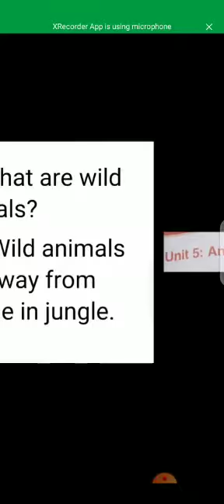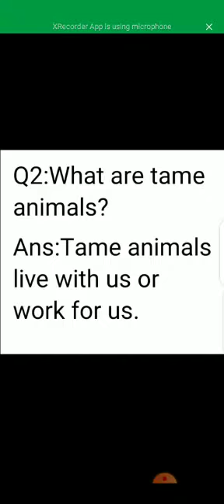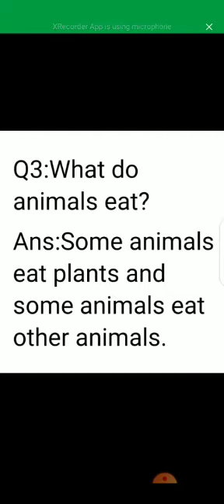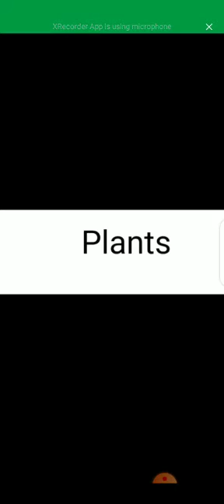Class I Science Unit 5 Animals and How They Live 2nd Lec